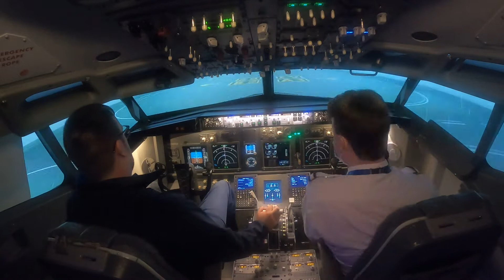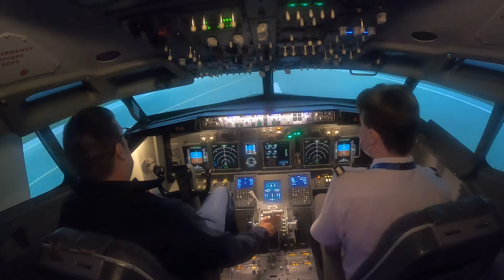Durban King Shaka Airport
Just a quick Time Lapse video flying around King Shaka Airport Durban